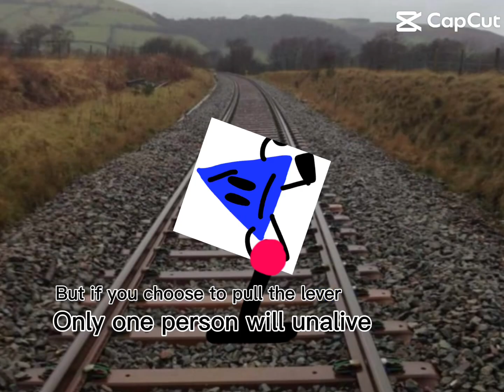Pull the lever or….